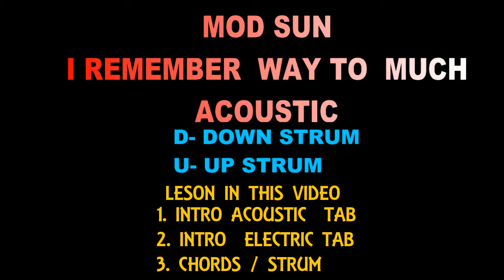I REMEMBER WAY TO Much - MODSUN (Acoustic)FULL TABS& CHORDS - GUITAR TUTORIAl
I REMEMBER  WAY TO MUCH  MODSUN ACOUSTIC FULLTBAS  CHORDS  GUITAR TUTORAIL